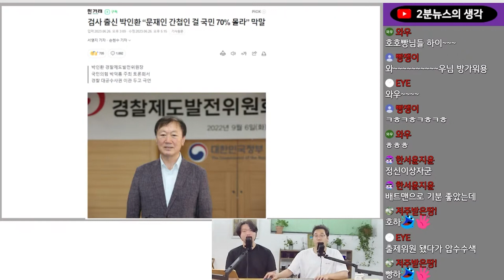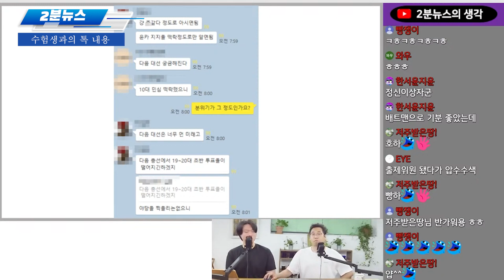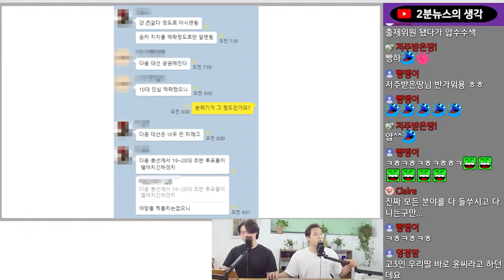2분 간추린 뉴스 | 검찰 출신 박인환 발언 논란 | 킬러문항에 대한 수험생의 반응 | 중국 때리다가 자세 바꾼 정부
감사합니다.